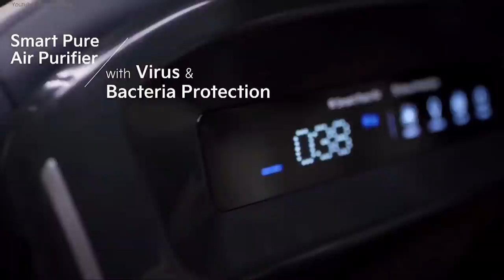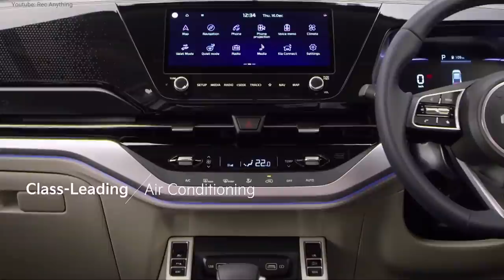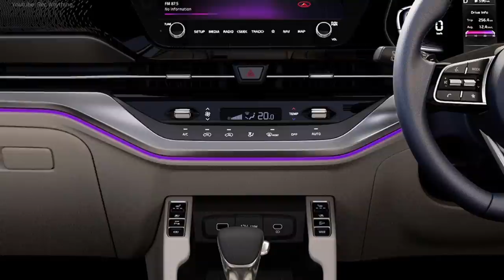All New 2023 KIA Carens - INTERIOR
Kia Carens 2023 interior presentation. Kia Carens interior 2023 is very modern and practical and brings three-row seating and six standard airbags across variants.